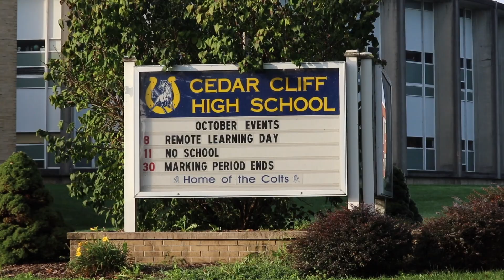Colt's See Continued Success in Basketball CC Post Episode 24 2/18/22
Stay Classy Cedar Cliff!
-The Cedar Post Team

"Our goal is to create a more educated student population, in the stories that surround us, while providing a wide range of information that is easily understandable and accessible."